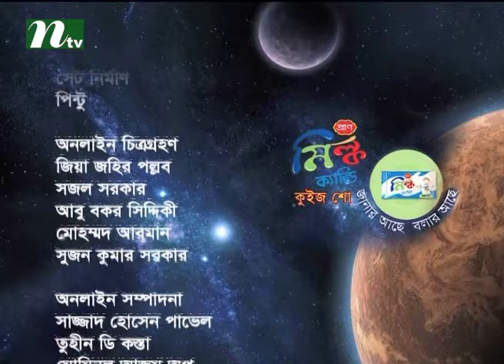Janar Ache Bolar Ache (Educational Quiz and Discussion) | Episode 1650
Janar Ache Bolar Ache is a Discussion programme, here NTV is featuring all sorts Educational programme that includes Quiz, Discussion, Talkshow programmes. Viewers can satisfy their education related interes by watching Janar Ache Bolar Ache. COME, WATCH TO ENJOY & BE ENTERTAINED !!!.

NTV Official Address:
Europe Address: Unite 6, Bow Exchange, 5 Yeo Street, London, E3 3QP
USA Address: New York, USA
Australia Address: Sydney, Australia